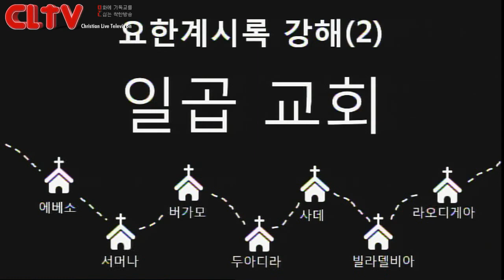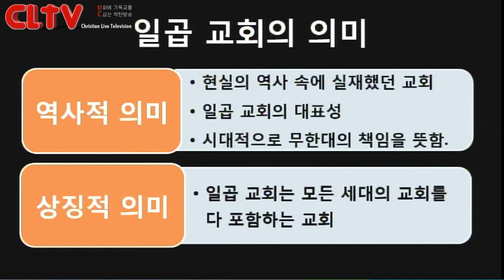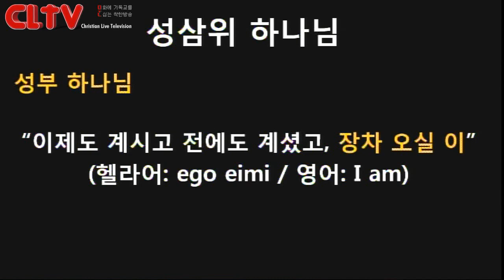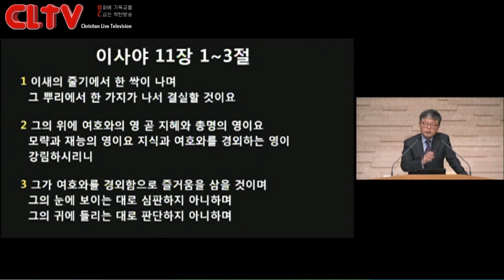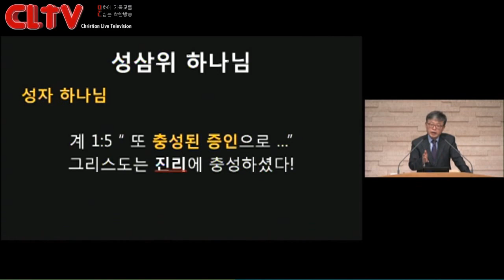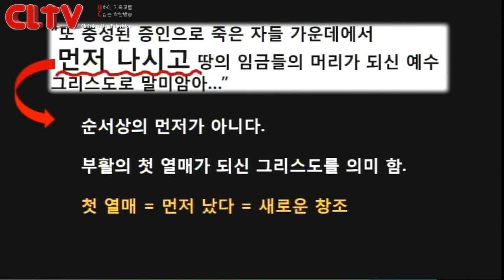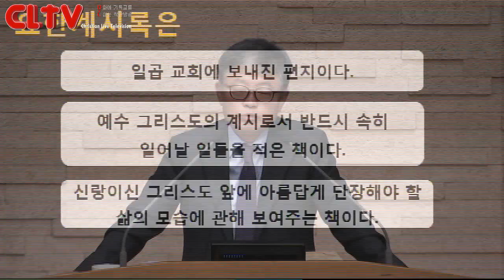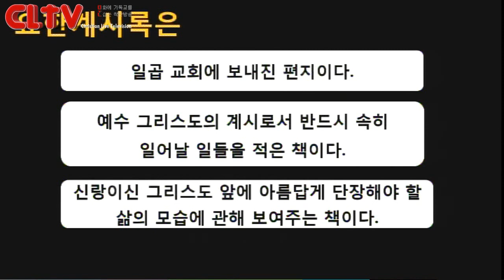CLTV파워강좌_송태근 목사의 요한계시록 (2회)_'계시록의 일곱교회'